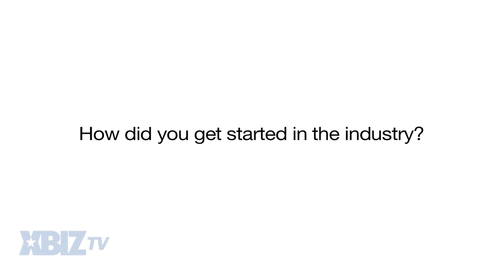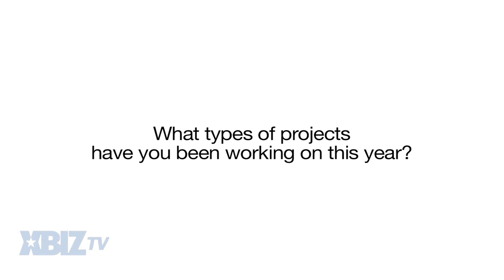XBIZ TV: Interview With Tori Black